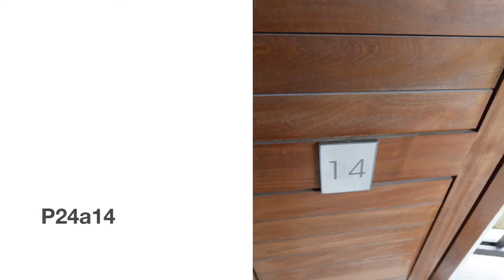Makeover Luxury Apartment Eden Island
The property is unfortunately not available anymore.
It was sold a week ago to a lucky new owner
Interior decoration by Tracey DOffay